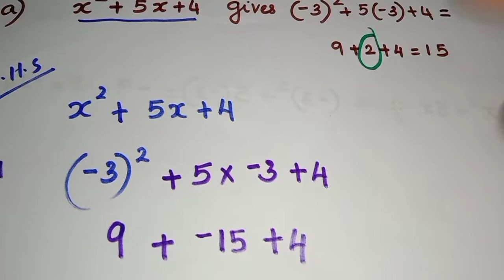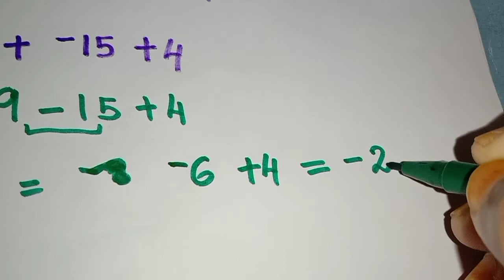chapter 14 Factorization Ex:14.4 q:10(a,b,c) CBSE maths class 8 in Malayalam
join @FaneMathsclassesFMC
CBSE maths class 7,8 explained in Malayalam

solutions of chapter 14 Factorization Ex:14.4 q:10(a,b,c) explained in Malayalam